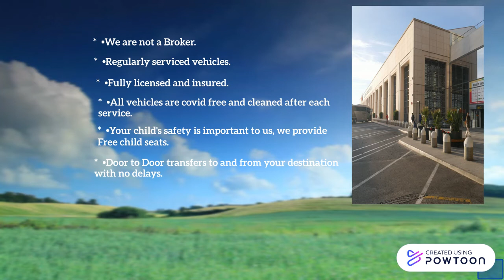malaga airport minibus transfers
Malaga airport minibus transfer services